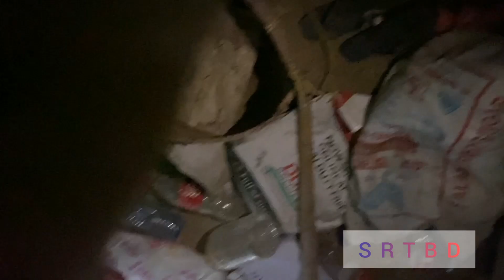পদ্ম গোখরো (প্রাণঘাতী বিষধর) Monocled Cobra (deadly venomous)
চট্টগ্রামের হাটহাজারীর অন্তর্গত মেখল থেকে উদ্ধার করা এই পদ্ম গোখরো।  সাটি একটি বসত বাড়ির স্টক ঘরে লুকায়িত ছিলো এবং পরে অনেক খুঁজাখুঁজি আর কষ্টের পর সাপটি উদ্ধার হয়। সাথে ছিলেন রাব্বি ভাই এবং আরাফাত।